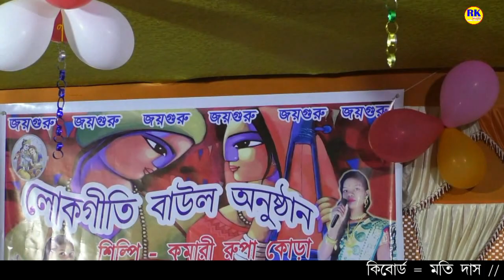A nam shekhai jhibon er mane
Shilpi Rupa Kora
Channoel RK music rupa kora
Burdwan West Bengal
Suri Birbhum